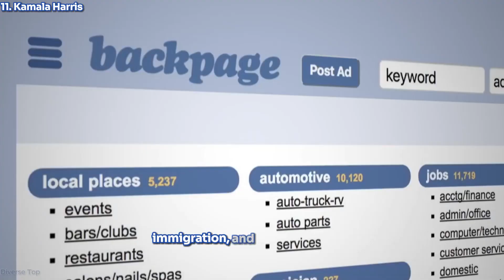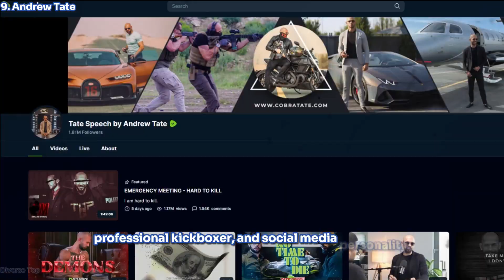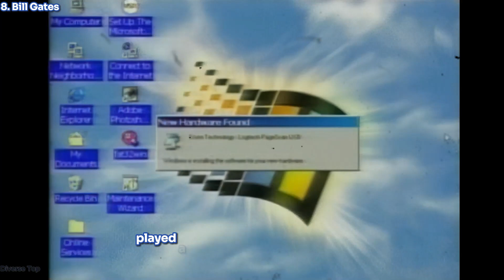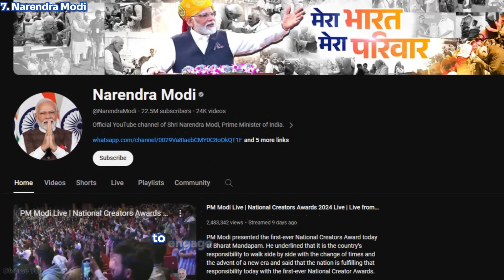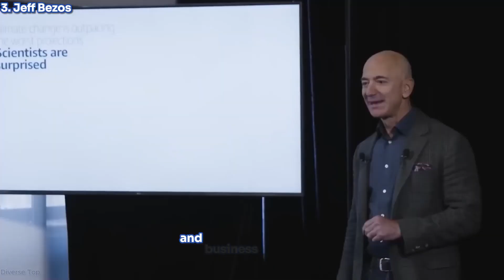Top 11 Most influential person in the world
world, Top, most, person, Elon Musk, Andrew Tate, Narendra Modi

Welcome. Today we will take a look at the most influential people in the world. Some of these people are considered to control the world, and some of them control a large amount of humanity. So, let's get started by revealing who made it to the top of the influence in this decade.

Chapters:
0:00 Intro
0:15 11.Kamala Harris
0:48 10.Greta Thunberg
1:40 9.Andrew Tate
2:34 8.Bill Gates
3:22 7.Narendra Modi
4:50 6.Xi Jinping
6:09 5.Angela Merkel
7:43 4.Pope Francis
9:11 3.Jeff Bezos
11:05 2.Vladimir Putin
13:06 1.Elon Musk
15:24 End

~ Wish you all a good time , , 🌹

Enjoy,,✨ learn..💡